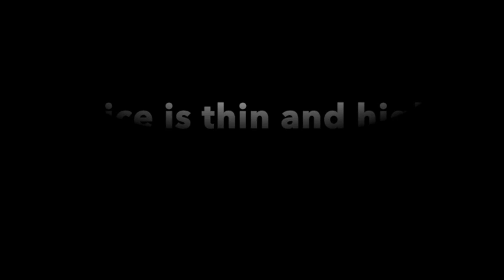Group Coaching Student Voice Transformation 4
and improve your voice and presentation.